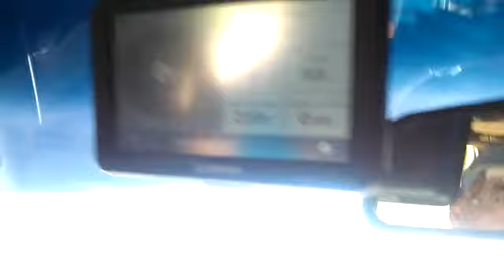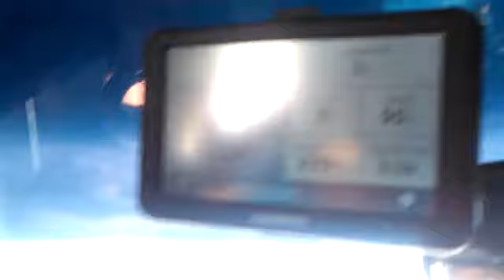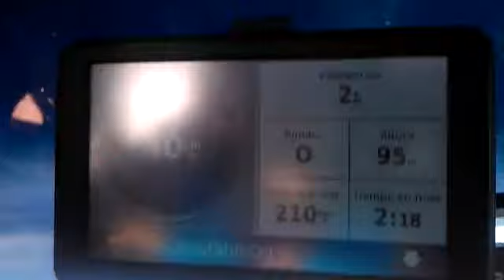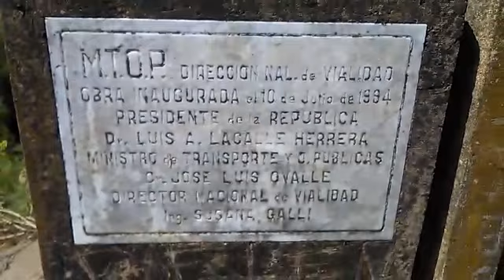PUENTE 329 LÍMITE DURAZNO CON TACUAREMBO